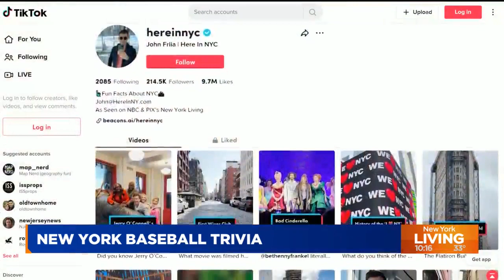Here in NY creator shares New York baseball trivia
Here in NY creator, John Friia joined New York Living with some baseball trivia for Opening Day.